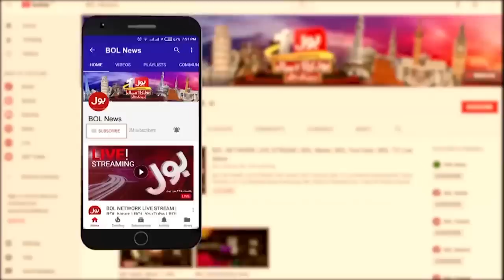Shehbaz Sharif Resignation? | BOL News Headlines AT 8 PM | PTI In Action